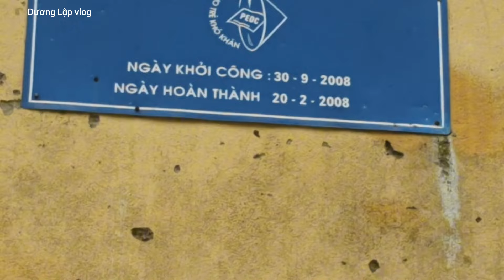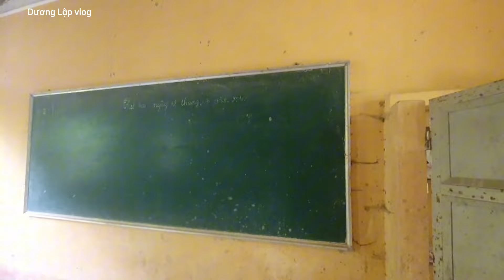Ngôi làng biệt lập bí ẩn trên đỉnh núi cao, xe máy phải khiêng vào mấy hộ phải bỏ làng đi nơi khác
Khám phá, du lịch, khắp mọi miền đất nước.